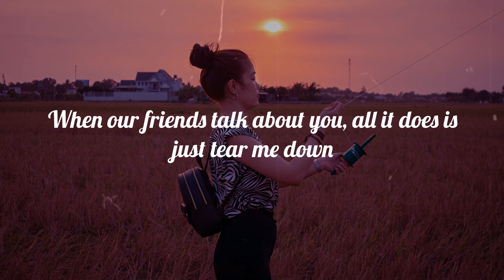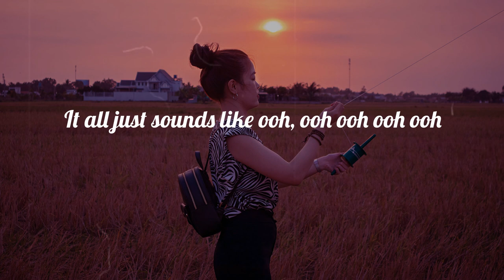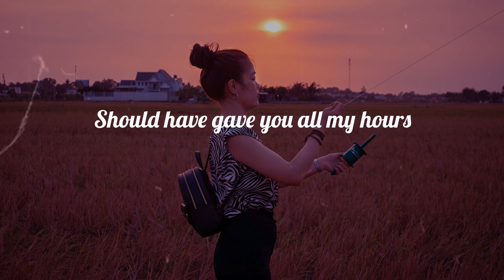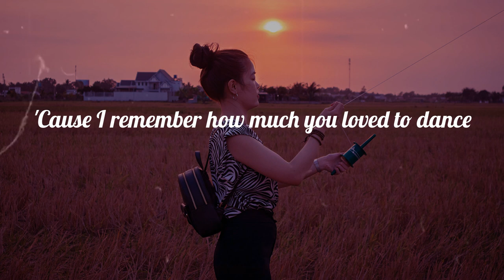Bruno Mars - When I Was Your Man (Lyrics)